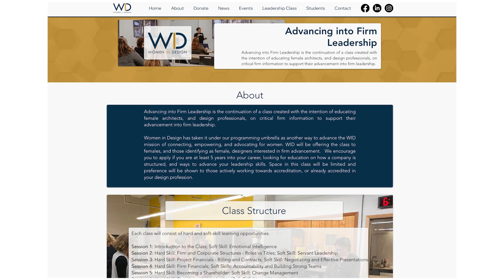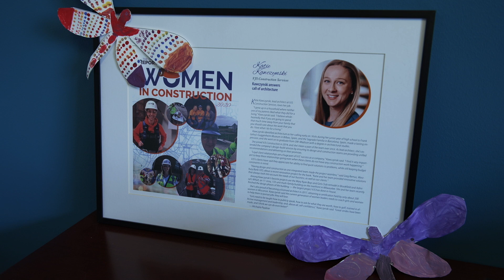WCREW 2023 Woman of the Year v2